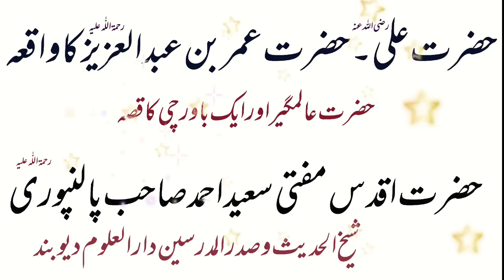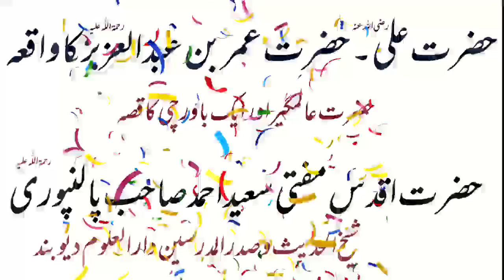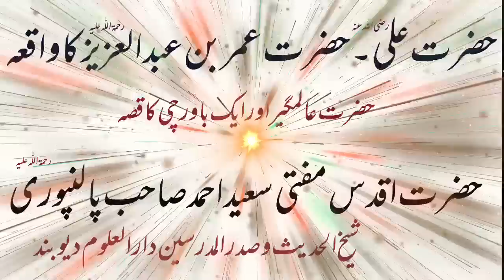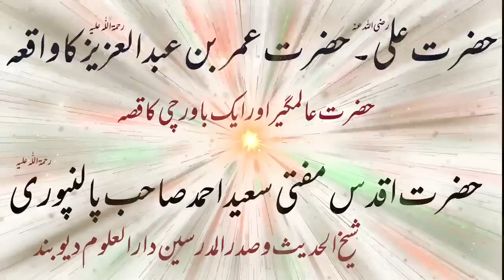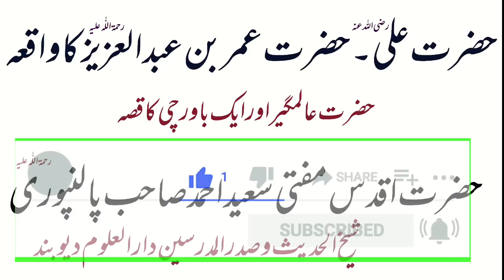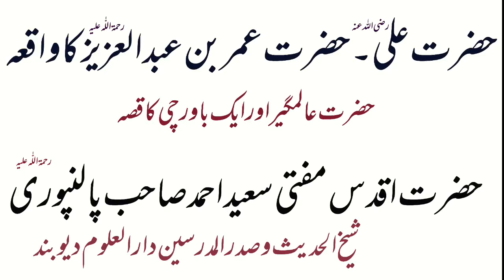Hazrat Ali rz Aur Hazrat Umar bin Abdul Azeez rh ka Qissa ||Mufti Saeed Ahmad palanpuri Hazrat Ali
Bazm e hijazi
Hazrat Ali
Aalam geer
Hazrat Ali rz Aur Hazrat Umar bin Abdul Azeez rh ka Qissa
Mufti Saleem